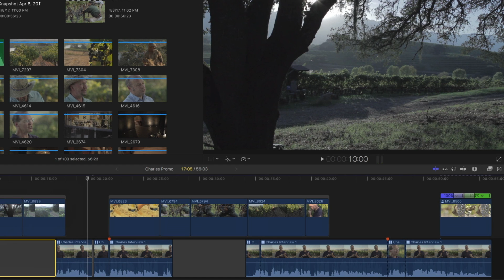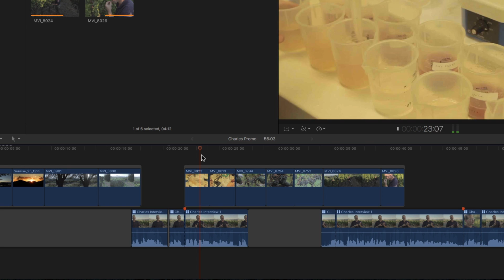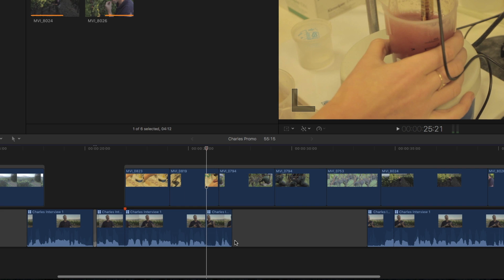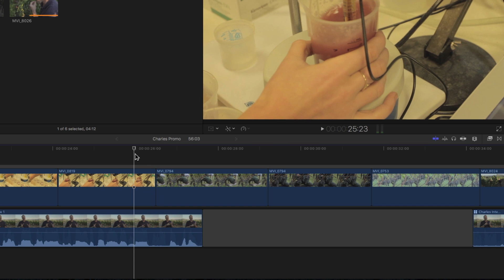Final Cut Pro X in Under 5 Minutes: Connected Storyline Edits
In this episode, Steve shows you some handy tips for editing with connected Storylines.